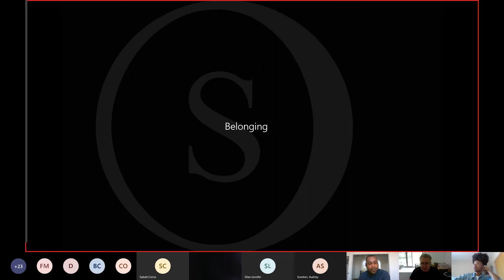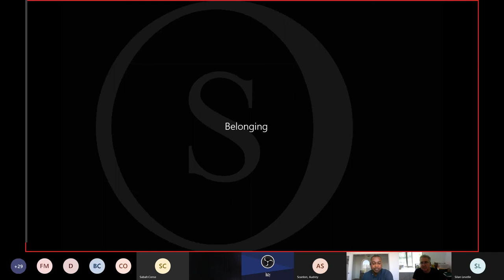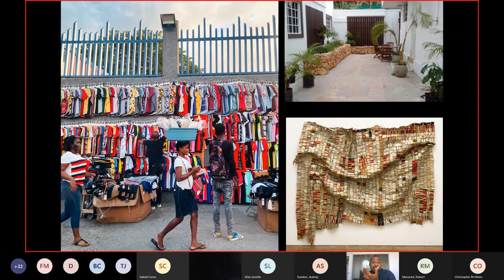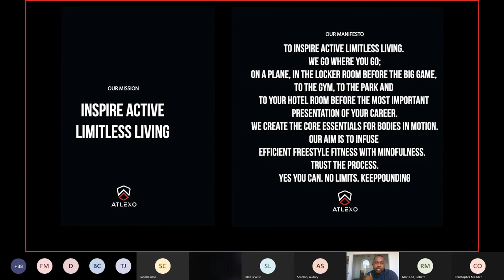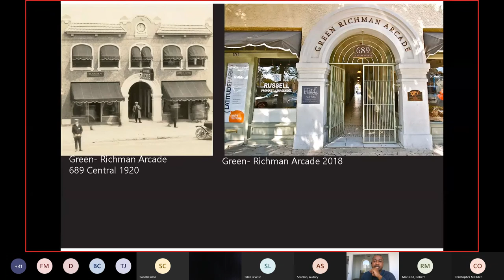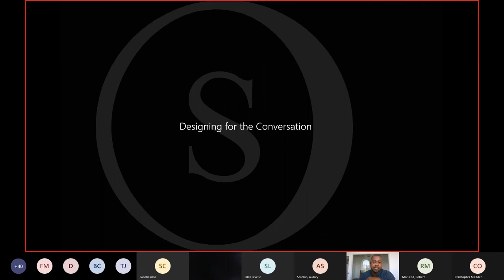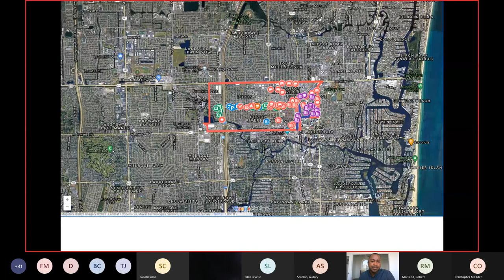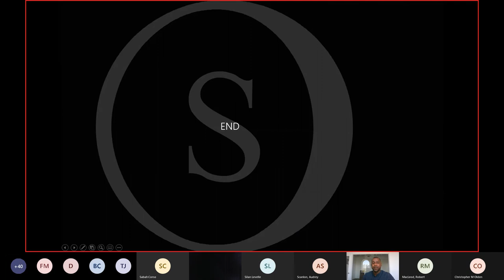Everald Colas AIA, NOMA | "Belonging" Lecture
Everald Colas is an award-winning Haitian American architect, educator, and storyteller with design experience in hospitality, aviation, multifamily, and institutional buildings. He has led a variety of internationally acclaimed projects during his time as a practitioner. As a designer, Everald specializes in projects that require a sensitive approach to integrating mixed-use buildings in a historical context. He is skilled in guiding clients through the process of finding their project’s identity within numerous constraints, helping to ensure that complex projects are distilled to their design essence. He is motivated to find solutions for designing equitable spaces for the voiceless and believes that design is a tool for social change.

Everald is the Founding Principal of Storyn Studio for Architecture, a practice that uniquely balances its work at both the local scale and the international scale, providing precise research of the client’s ethos and project parameters to create unique spaces that tell a project’s sole story. Currently, Storyn is the design-architect for Morimoto Wynwood Miami; Marriott Moxy of St. Petersburg, FL.; and corporate architect for Buya Restaurant brand in Europe.